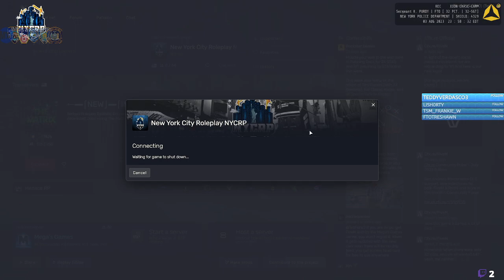[PC] NYCRP | NYPD SGT Patrol | Part 2